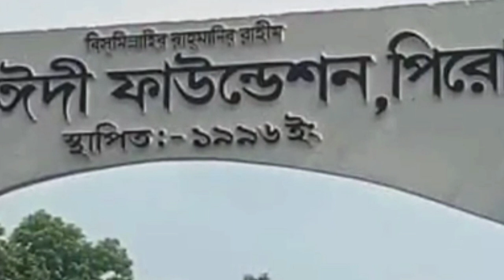আওয়ামী লীগের বাঁধাই পূরণ হলো না সাঈদীর শেষ ওসিয়ত। সাঈদীর জানাজা, দাফন, ওসিয়ত এবং ভবিষ্যৎবাণী।